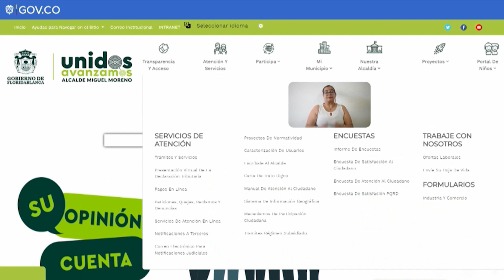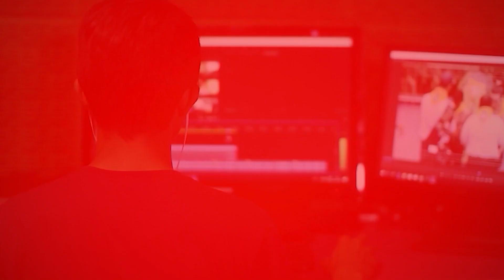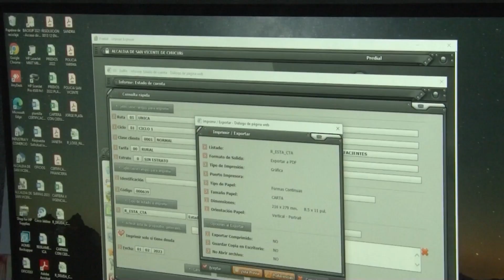Hora Pico | Así avanza el control político en el Concejo de Bucaramanga: el voto independiente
En esta emisión de Hora Pico, el periodista Luis Alfredo Bonza Forero indaga al concejal independiente de Bucaramanga, Luis Eduardo Ávila Castelblanco, quien revela detalle de su labor de control político.

Además, el periodista Abelardo Navarro Ríos hace un homenaje al desaparecido 'decano' del periodismo santandereano, Clemente Toscano Jaimes.